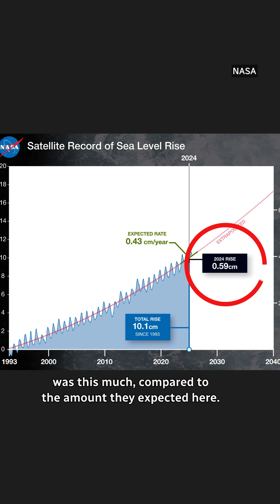The surprising reason sea levels are rising faster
Global sea levels rose faster than scientists expected in 2024. For the first time, NASA reports that the main driver wasn’t melting ice sheets and glaciers -- but the expansion of warming ocean water.